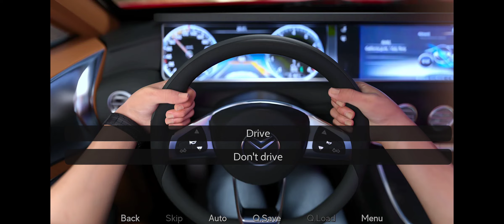FRESH WOMEN ADULT 3D GAME, lets play first minutes, part. 18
FRESH WOMEN

 ADULT GAME, lets play first minutes

You’re a young man trying to find out what happened to your father. But in doing so, you ended up having an accident that erased some of your memories. Now, with a clean slate, you moved to another town to start college. In your freshman life, you will meet several girls in a new world filled with fun, mystery